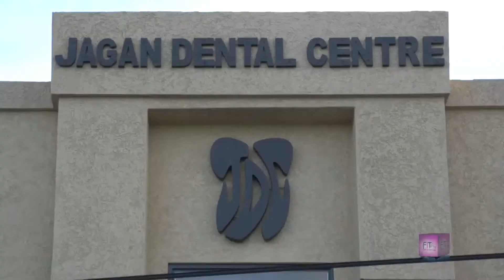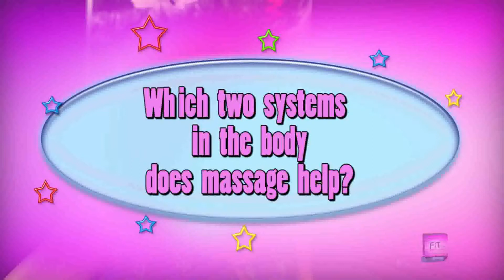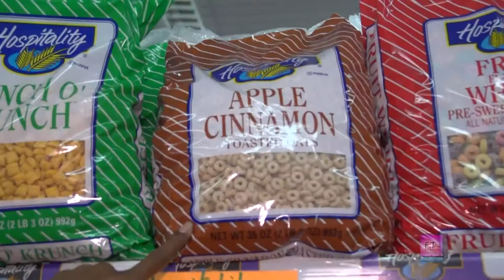Weight No More 'Fit It EP 7